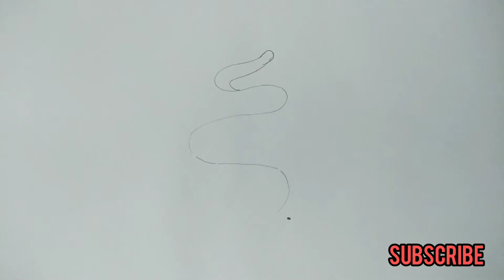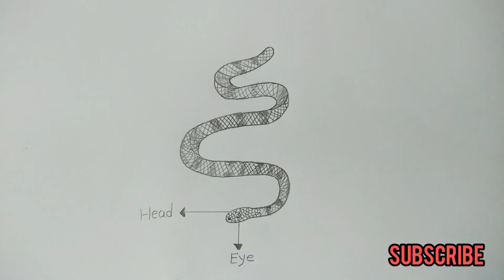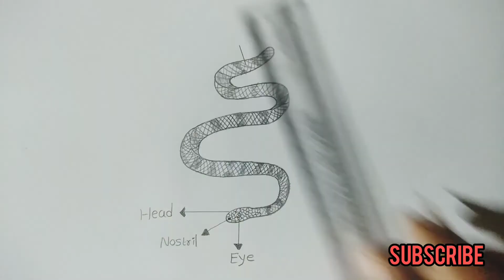hydrophis || how to draw hydrophis || hydrophis diagram